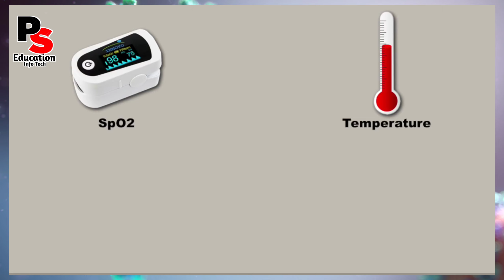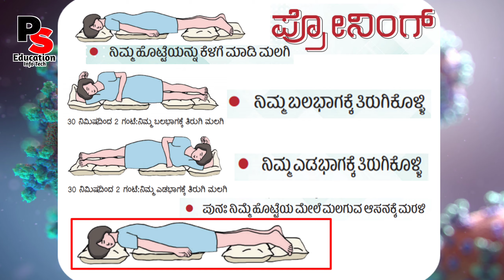"ಸರಾಗವಾಗಿ ಉಸಿರಾಡಲು ಪ್ರೋನಿಂಗ್" Proning- How it helps increasing OXYGEN, Exercise to increase oxygen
Proning- How it helps increasing OXYGEN,
Exercise to increase oxygen,
ಸರಾಗವಾಗಿ ಉಸಿರಾಡಲು ಪ್ರೋನಿಂಗ್,
What is prone position for Covid?,
proning exercise for oxygen,
How proning can help improving oxygen levels in Covid-19 patients,